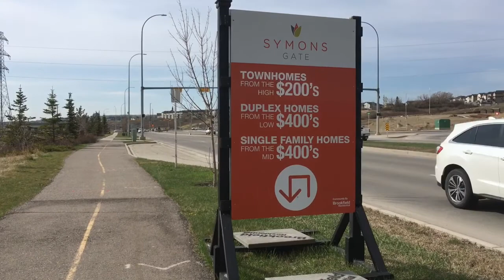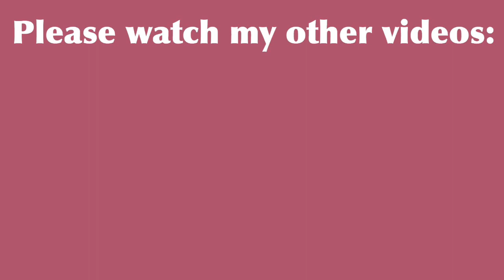Eto pala ang meron sa Canada Neighborhood! Neighborhood Tour| Simpleng buhay namin sa Canada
Hello po!
Ano ba ang nakita namin sa aming pag gagala sa neighborhood? Tara na at makigala para po malaman ninyo!